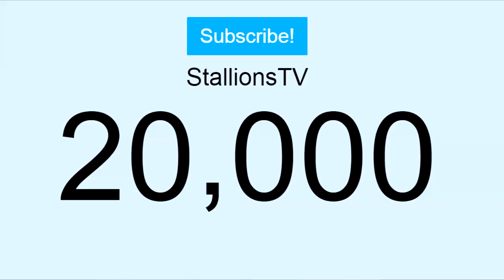MW2 FFA IN FREESTYLE LIVE CON TRICK?! #5 [DISSING FACEBOOK STARS?!]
"Scrivete libri sulla vostra vita da diciottenni,c'è chi libri non ne pubblicherà mai manco se gli muoiono tutti i parenti."
A 25OO MI PIACE SPOILERO IL SECONDO SPECIAL DEI 2O.OOO!!
Battete er LIKE per tenere questa serie SUL CANALE!
Ho anche un canale di Streaming! ツ

Songs (in ordine!):
- Dark & Dirty Angry Old School Hip Hop Instrumental Rap Beat - Chuki Hip Hop
- Real Chill Old School Hip Hop Instrumentals Rap Beat #10